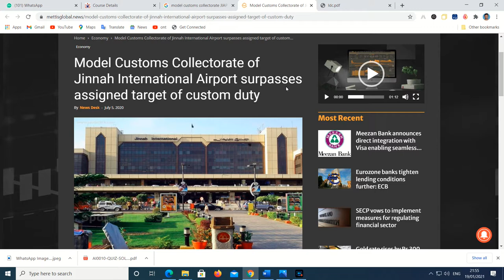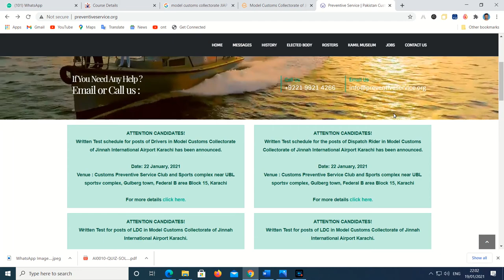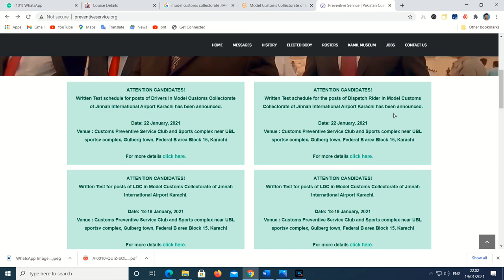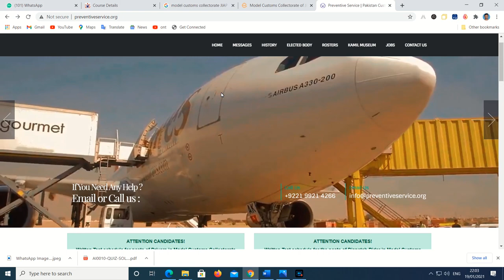JIAP JOBS STENO TYPIST HOW WAS TEST COMPLETE DETAIL IN VIDEO (JINNAH INTERNATIONAL AIRPORT KARACHI)